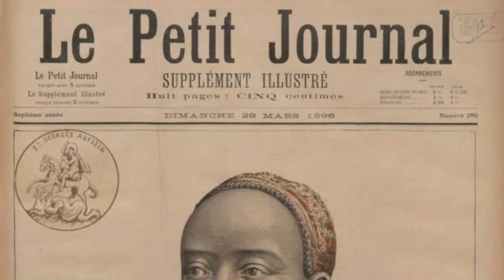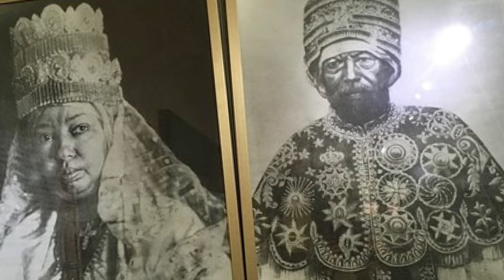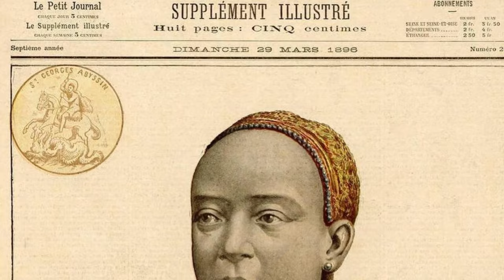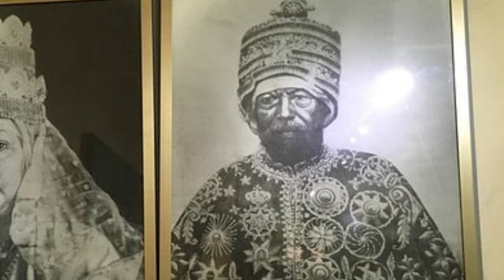The Untold Great Queen Taytu who defeated the Italians.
Taytu Betul was an Ethiopian noblewoman who, together with her husband, Emperor Menelik II, ruled Ethiopia from 1889 to 1913. She is remembered for her resistance against and victory over the Italian colonial forces and her political power at the royal court. She is the one who chose the area of Ethiopia's present-day capital city and named it Addis Ababa.
Taytu Betul was born in Semien, North Gondar, Ethiopian Empire. Scholarly consensus is that she was born at about 1851.
Taytu's father, Ras Betul Haile Maryam, was part of the ruling family of Semien that claimed to be descendants of the Solomonic Dynasty through Emperor Susenyos. Taytu's uncle was the Amhara warlord Wube Haile Maryam who governed the Semien and Tigray princedom. Her Ancestry hailed from a lot of places the north, including Yejju, Semien and Tigray.
She was raised in an aristocratic family. She was church-educated and is said to have excelled to the heights of composing traditional oral Qene poetry. After four failed marriages to important personages, she married Menelik when he was the ruler of Shewa. When Menelik became the emperor of Ethiopia in 1889, she became the empress of Ethiopia two days later with the regal title of “Etege Taytu Betul, Light of Ethiopia.”
It is believed that she was taught diplomacy, politics and economics. Additionally, she understood a language once exclusive to the Ethiopian Orthodox liturgy.
Empress Taytu was known to play the begena, which is a 10-string instrument. Her other activities included playing Senterej, Ethiopian chess, and an interest writing poetry.
Historically, her family is claimed to have a ruling foothold in the Northern region of the country. Such places include: Semien, Begemeder, Lasta, Yejju and Wello. Her aristocratic lineage dates back to 1607–32, descending from the daughter of Emperor Susneyos. Her great-grandfather, Ras Gebre of Simien, ruled for 44 years during the period known as the Zemene Mesafint, or the "Era of the Princes". His fame was acknowledged through two measures. He was responsible for making the communities west of Gondar pay taxes in gold, as well as treating his subjects so well – providing an ample amount of food and drink so that they no longer needed to farm to sustain themselves. Her grandfather, Dejazmach Haile Maryam Gebre, also held a respected title. He governed Simien, where his children Wube, Betul and Merso were born. Additionally, her uncle Degazmach Wube followed in the family's footsteps by also acquiring a high position in the region. As the half-brother of Taytu's father, Degazmach Wube was responsible for ruling the Tigray province. Taytu had two brothers (Ras Welle Betul & Temru Betul) and two sisters.
Taytu Betul and Menelik's marriage was a powerful political union, as both parties brought alliances in northern and southern Ethiopia, respectively, to the table. Once the pair became emperor and empress, they forged more allegiances with the region's various rulers, partly through political prowess and partly through military force.